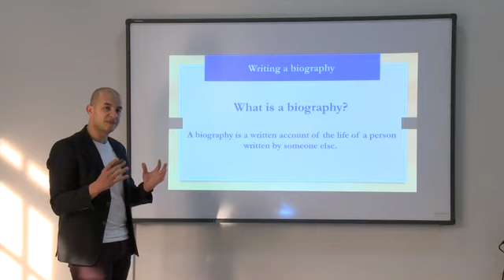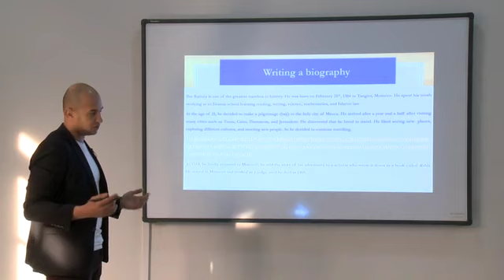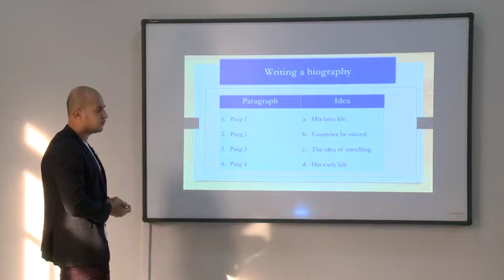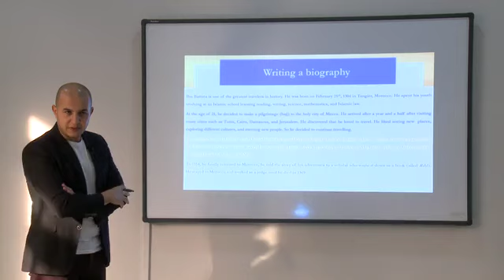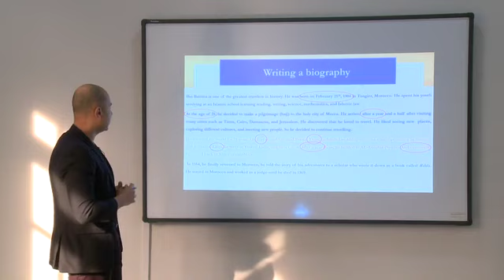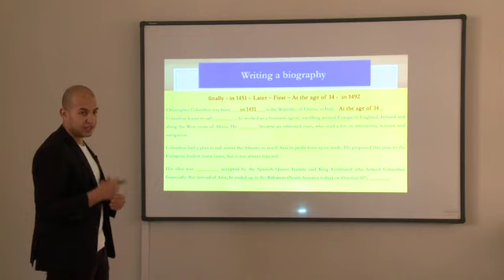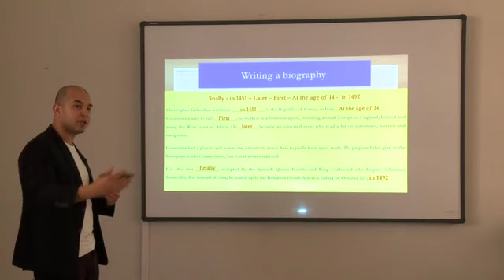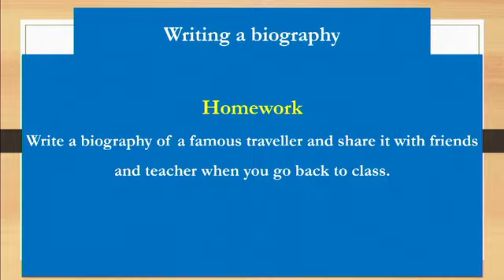Anglais B1 english biography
Niveau  : 1ere année Bac -   الاولى باكالوريا ---
Matiere : English اللغة الإنجليزية (cliquez sur le lien ci-dessous = tous les cours )